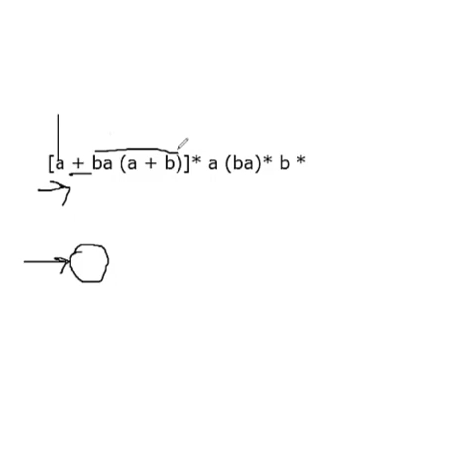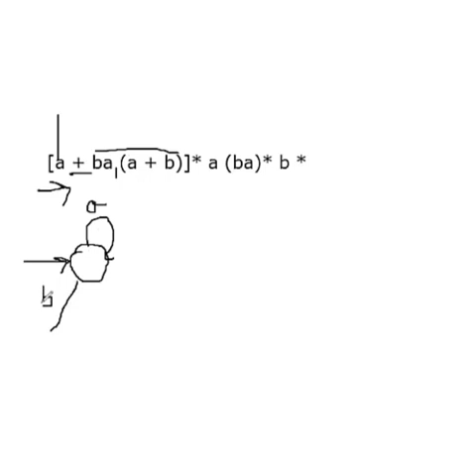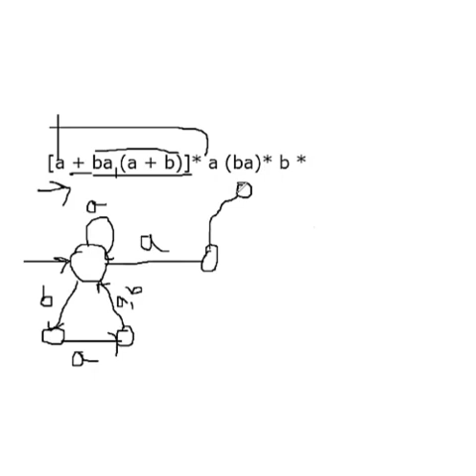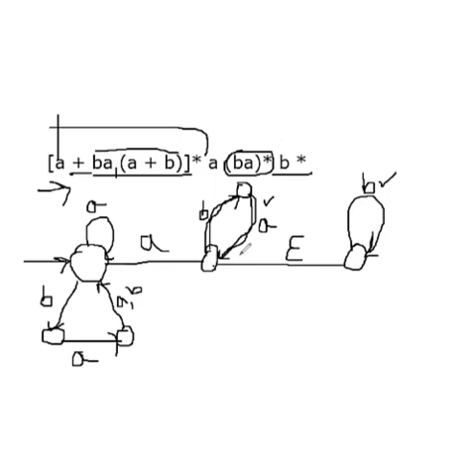Regular Expression To NFA Example-3